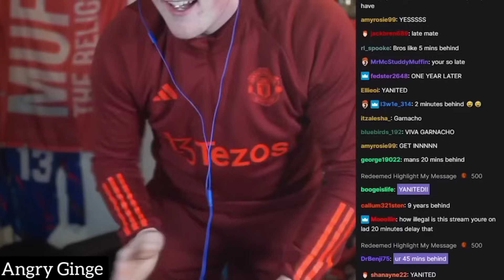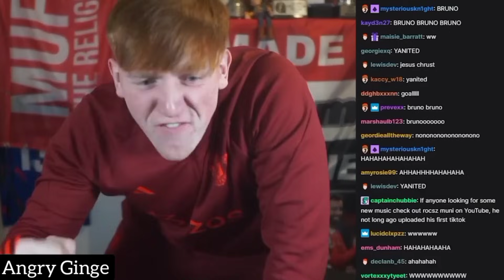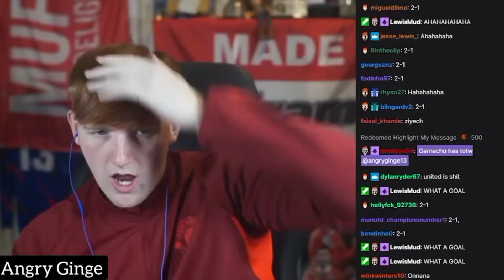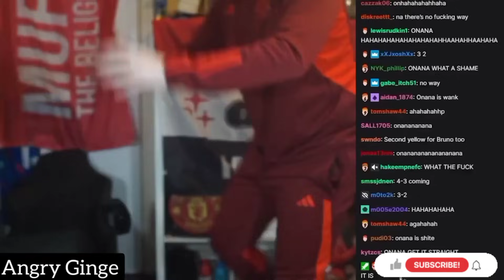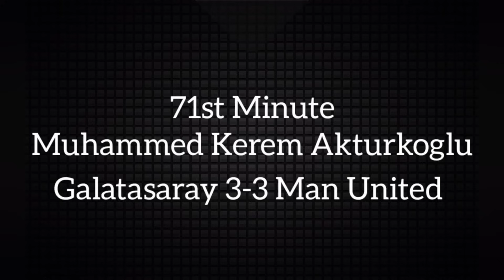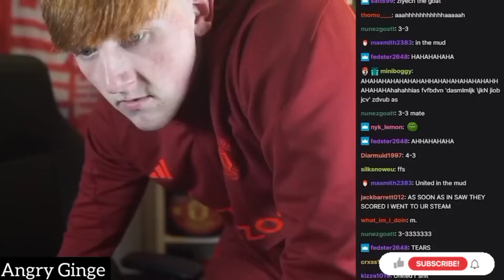UNITED FANS REACTION TO GALATASARAY 3-3 MAN UNITED (PART 2) | FANS CHANNEL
Compilation of Man United fans reactions to Galatasaray vs Manchester United the match was originally played on 29th November 2023 for the 2023/24 UEFA Champions League.